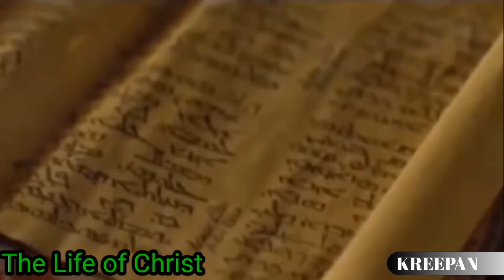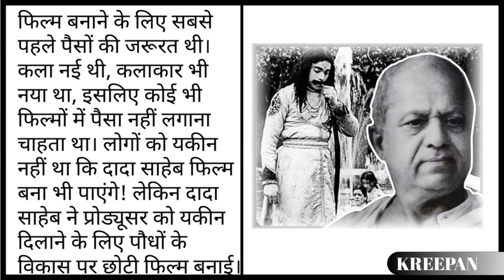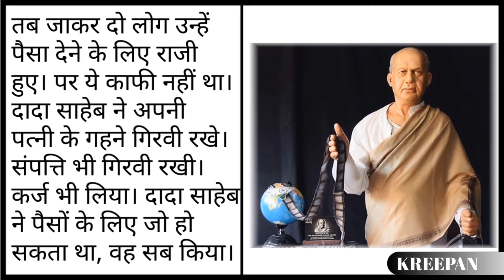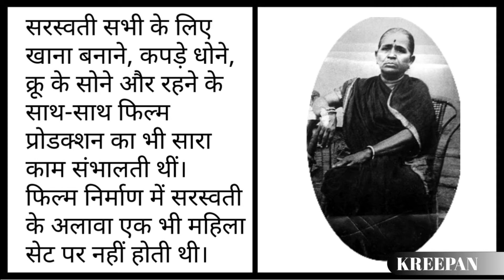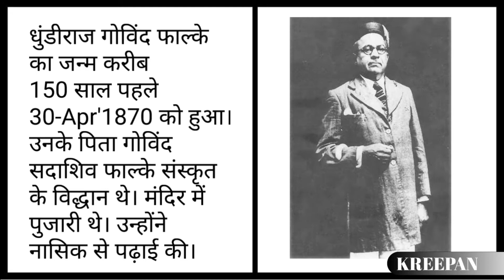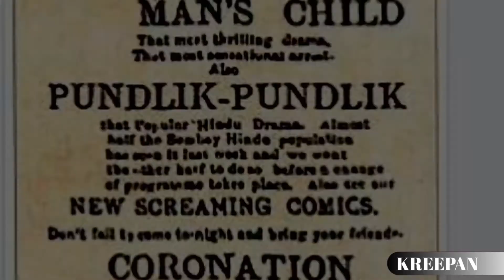कैसे बनी पहली फिल्म || भारत को पहली फिल्म दिखाने वाले दादा साहेब फाल्के || 03-May’1913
कहते हैं न कि हर सफल पुरुष के पीछे एक महिला का हाथ होता है……. कैसे बनी पहली फिल्म राजा हरिश्चंद्र…….तमाम कठिनाइयों के बाद आखिरकार करीब 7 महीने बाद फिल्म बनकर तैयार हुई……..
In May 1910, the film was screened at the US-India Picture Palace in Bombay. The name of the film was 'The Life of Christ'. As soon as the film was over, a person sitting in the audience started clapping loudly. That person right there decided that he too would make a film on Indian mythological characters like Jesus Christ. This person's pledge gave birth to the first feature film of Indian cinema, Raja Harishchandra. The name of the builder was - Dhundiraj Govind Phalke, who we know today as Dadasaheb Phalke.
After all the difficulties, the film was finally completed after about 7 months. 3 May 1913 was the day when the first feature film in Indian cinema history was released to a general audience. The film was a hit. The following year the film was also released in London. Raja Harishchandra was the first feature film as well as a completely Indian film. All the work related to the film was done by Indian artists.
There is controversy over who should be considered the country's first feature film. In the year 1912, Ram Gopal Torne's film Shree Pundalik was released. Torne's family claims that 'Shree Pundalik' was released earlier, so it should get India's first feature film status.
Whereas Raja Harishchandra was made entirely in India. This is the reason why Raja Harishchandra is considered to be India's first feature film
इस वीडियो में भारत को अपनी पहली फिल्म राजा हरिश्चंद्र दिखाने वाले दादा साहेब फाल्के के बारे में जानेंगे जिनकी वजह से भारतीय सिनेमा में फिल्मों का कारवां शुरू हुआ……
भारत की पहली फिल्म कैसे बनी How did India's first film
दादा साहेब फाल्के (धुंडिराज गोविन्द फाल्के ) के बारे में About Dada Saheb Phalke (Dhundiraj Govind Phalke)
फिल्म राजा हरिश्चंद्र की शुरुआत कैसे हुई How did the film Raja Harishchandra begin?
राजा हरिश्चंद्र फिल्म में राजा हरिश्चंद्र का किरदार दत्तात्रय दामोदर, उनके बेटे रोहित का किरदार दादा साहेब फाल्के के बेटे भालचंद्र फाल्के ने निभाया In the movie Raja Harishchandra, the character of Raja Harishchandra was played by Dattatray Damodar, his son Rohit played by Bhalchandra Phalke, the son of Dada Saheb Phalke.
राजा हरिश्चंद्र फिल्म में दादा साहेब फाल्के की पत्नी सरस्वती का साथ Dada Saheb Phalke's wife Saraswati in Raja Harishchandra film
पहली फीचर फिल्म राजा हरिश्चंद्र कब रिलीज़ हुई   When was the first feature film Raja Harishchandra released?
राजा हरिश्चंद्र फिल्म को लेकर विवाद Controversy over Raja Harishchandra film
मराठी में हरिश्चंद्राची फैक्टरी नाम से फिल्म, जिसमें दादा साहेब के पहली फिल्म राजा हरिश्चंद्र बनाने के संघर्ष को दिखाया गया है The film titled Harishchandrachi Factory in Marathi, which depicted Dada Saheb's struggle to make his first film Raja Harishchandra.
1969 से भारत सरकार ने धुंडिराज गोविन्द फाल्के के सम्मान में 'दादा साहब फाल्के' अवार्ड की शुरुआत की From 1969, the Government of India instituted the 'Dadasaheb Phalke' Award in honor of Dhundiraj Govind Phalke.
सबसे पहले देविका रानी चौधरी को दादा साहेब फाल्के पुरस्कार मिला था Devika Rani Chaudhary was the first recipient of the Dadasaheb Phalke Award
Other videos you might like:
5 ऐसी फिल्में जिसका विरोध किया गया || Sensitive मुद्दा धर्म का एक अलग रूप दर्शाती है ये फिल्में
भारत में पहली बार रंगीन हुआ था T.V. Doordarshan | Amazing सिनेमा बनाने वाले दुनिया को अलविदा कह गए